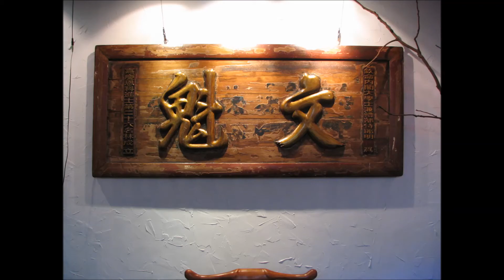佛陀頌祥光精舍新編紀念版 祥光精舍 觀音般若學會 般若心曲 流通結緣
一切有為法   如夢幻泡影   如露亦如電   應作如是觀

祥雲老和尚法語

「般若」具有三義，並與「三慧」理趣相通。一者「實相般若」，屬「體」；此是「修所成慧」。二者「觀照般若」，屬「智」、屬「用」；此是「思所成慧」。三者「文字般若」，屬「相」、屬「用」；此是「聞所成慧」。

般若行者，各應由「聞」而「思」，從「思」而「修」，如是方能成道。亦即憑藉「文字般若」，發起「觀照般若」，體證「實相般若」，以趣無上菩提也。

摘自般若心經

錄製發行：
祥光精舍  觀音般若學會
新北市中和區德光路106號3樓
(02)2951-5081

流通結緣：
黃子瑋居士 / 黃子誠居士
黃子恩居士 / 劉慧珍居士
倡製

郵政劃撥：18426866  蔡幸娜 (釋融全)
設計：張瑀庭  2008.8

地址︰基隆市七堵區南興路148號

300新竹市北區北大路346號13F之1

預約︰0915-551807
Fb︰ 林卡家石墨烯床墊專賣店
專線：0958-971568